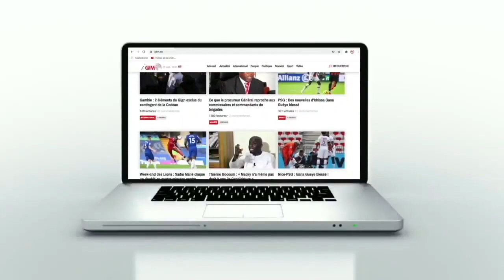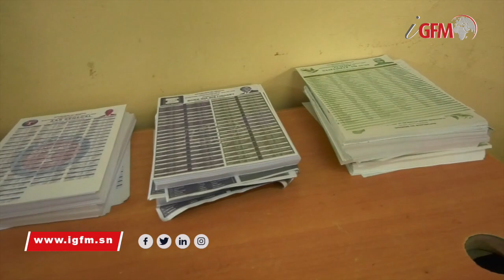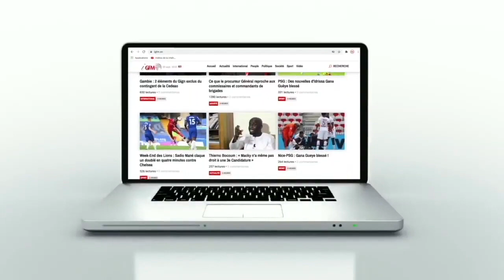Législatives: Le président du Cena dévoile le taux de participation